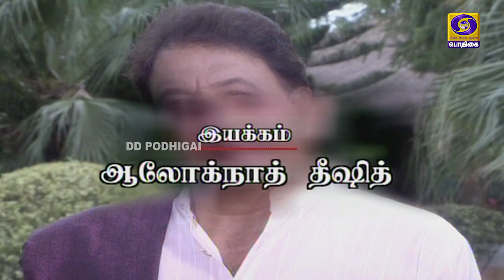Mannin Madiyil | Episode - 107